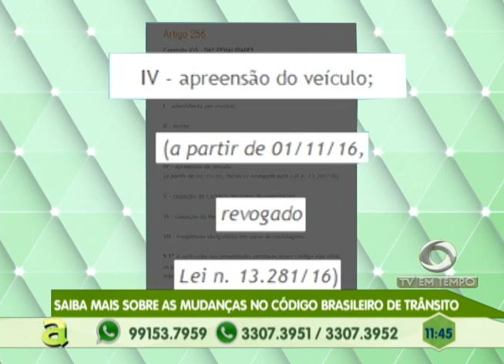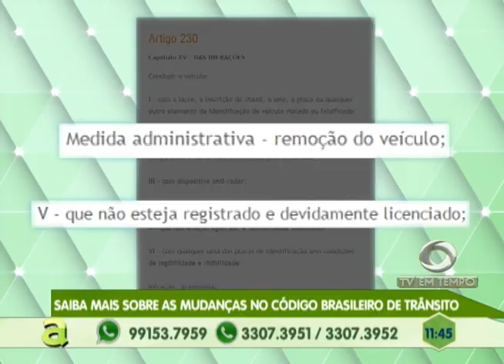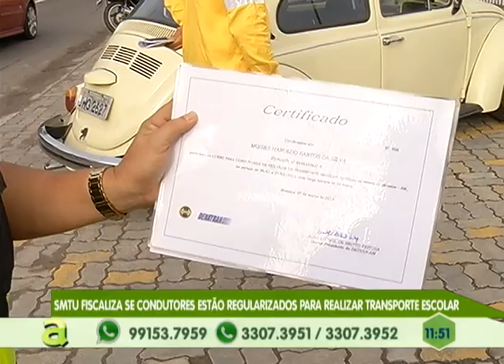Dupla assalta farmácia, Atira em Motorista de Ônibus e faz família Refém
02º BLOCO AGORA 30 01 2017 - Dupla assalta farmácia, Atira em Motorista de Ônibus e faz família Refém